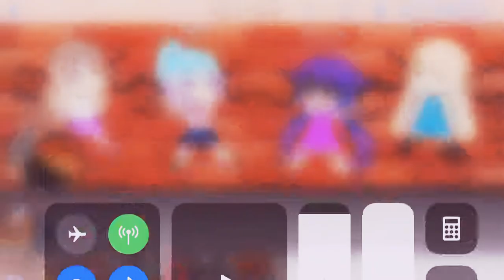Piz help them now